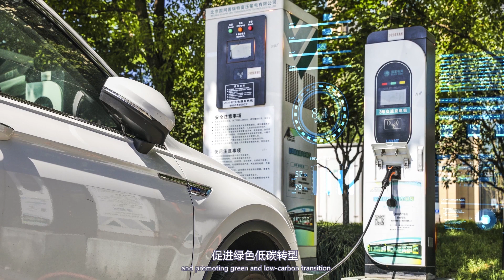The 2021 World Conference on Science Literacy is Coming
The 2021 World Conference on Science Literacy (WCSL), an event initiated and sponsored by China Association for Science and Technology, will be held in Beijing from November 29, 2021, to December 3, 2021. The event aims to promote science literacy, drive the building of a community of shared future, and realize the United Nation's sustainable development targets for 2030.